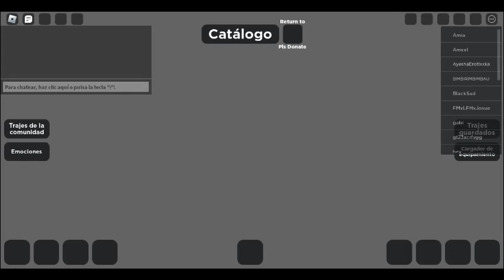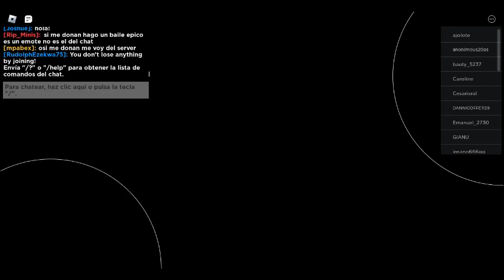robloxapp 20230220 1901518